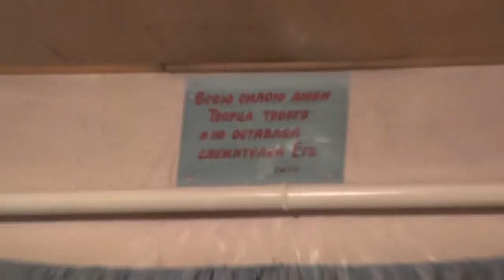Занятие с детьми во время вечернего богослужения. 30. 12. 2017. Дыбунов Игорь